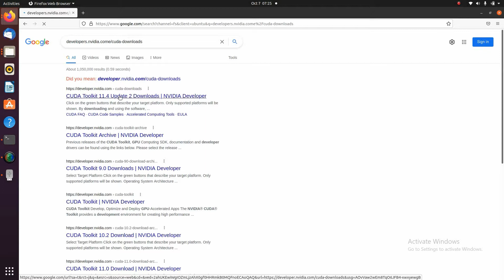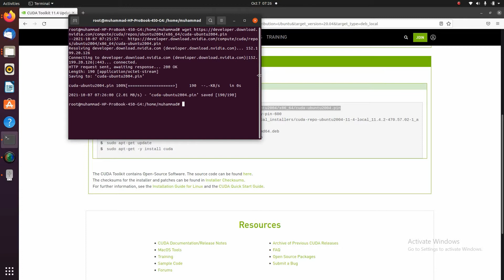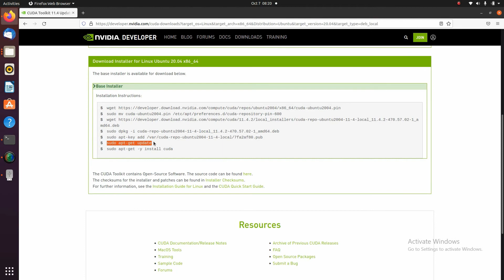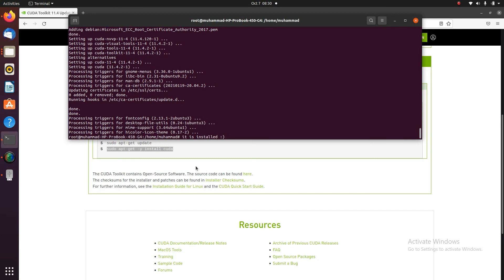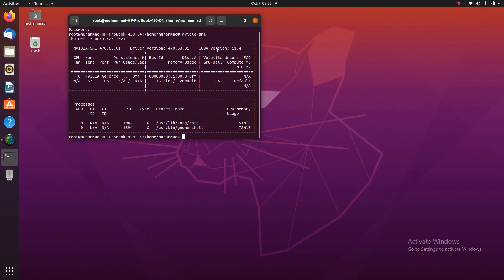How to Install CUDA Toolkit on Linux